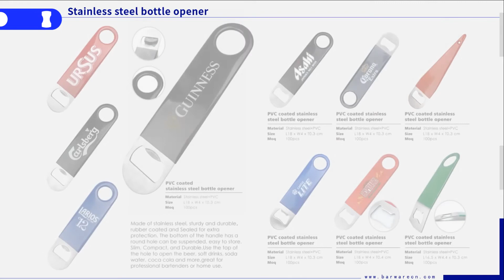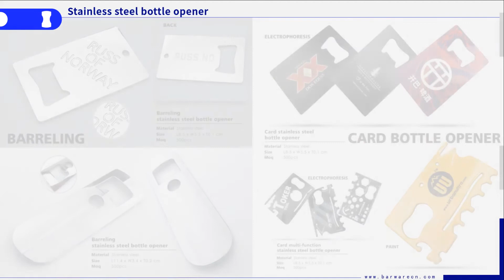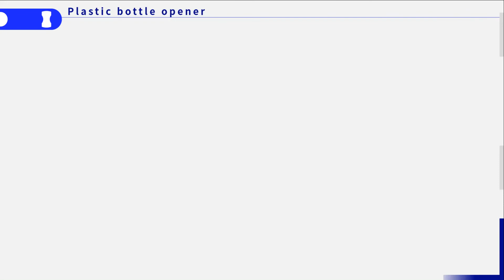Bottle opener manufacturer